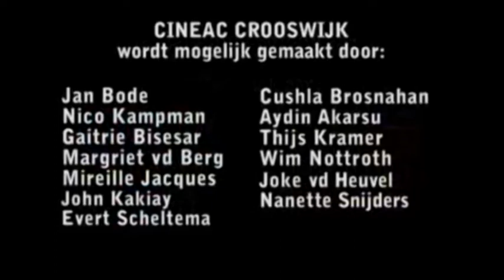Plug & Play Sessions, Music Group Undercovers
Pro Live Music